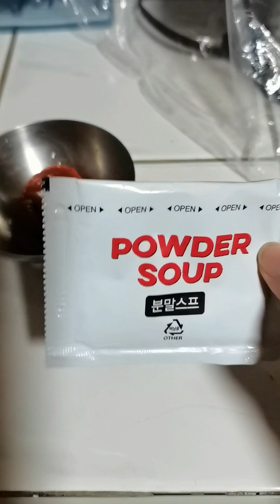how to cook odun noodles